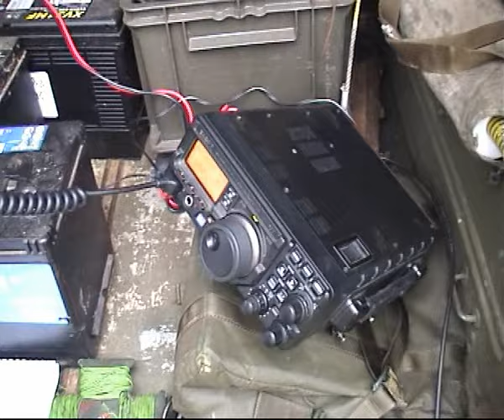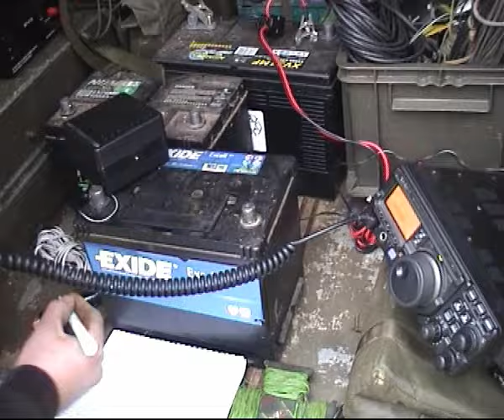MX0SKR Kite flying an antenna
Stewart M0SDM flying his 5/8 40m vertical under a kite, assisted by Andrew M0NRD - operating under South Kesteven ARS callsign MX0SDR